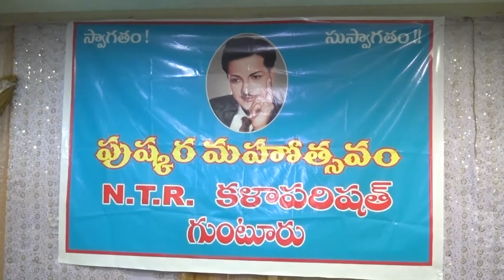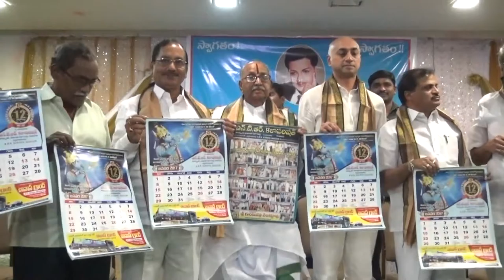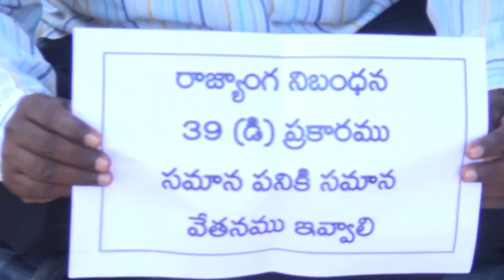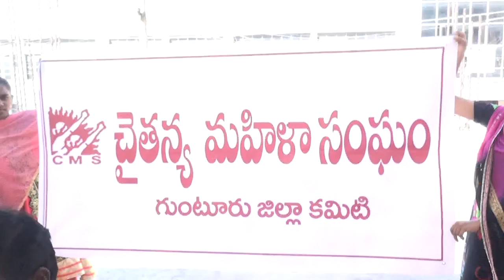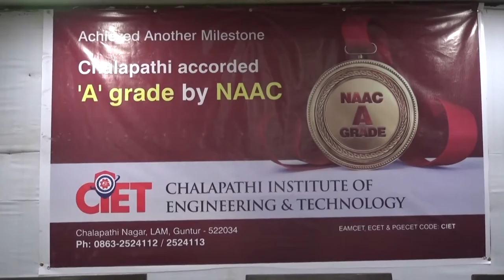syc news 22.12.2016